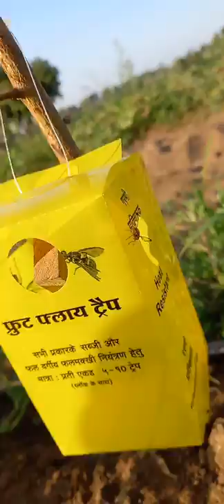Fruit fly trap